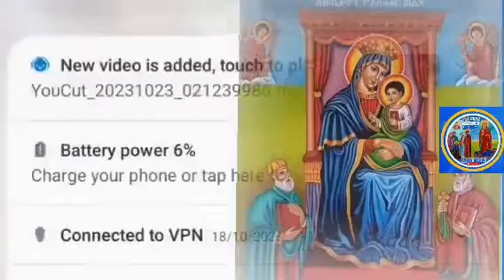ኦርቶዶክስ ታርክን ትጠብቃለች።ልጆቿ ደግሞ ታርክ ይሰራሉ።ይሔ ነው ኦርቶዶክሳዊነት አሁንም ወእህታችን እንድርስላት